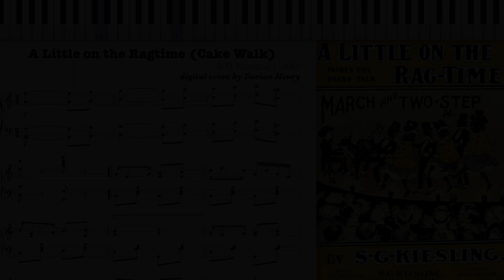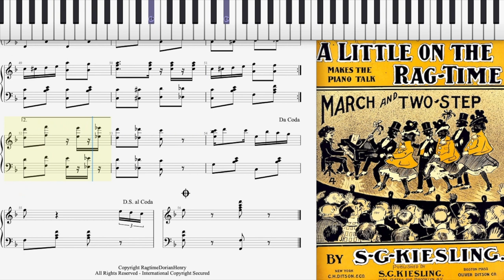A Little on the Ragtime by S. G. Kiesling (1900, Ragtime piano)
A Little on the Ragtime by S. G. Kiesling 1900